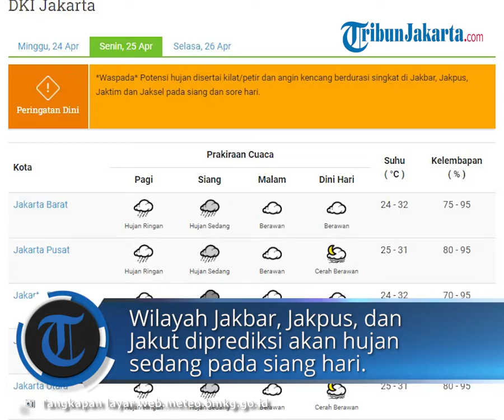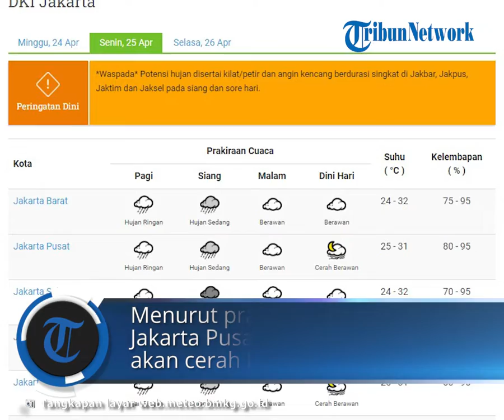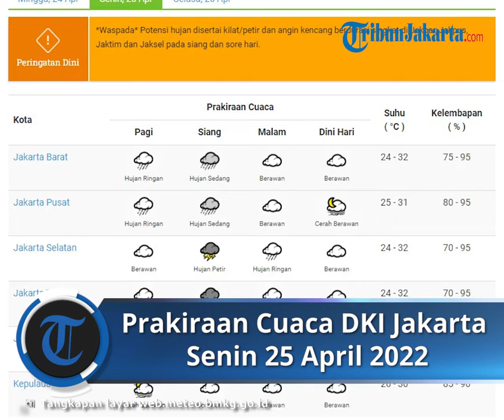Prakiraan Cuaca di DKI Jakarta, Senin 25 April 2022, Waspada Hujan Serta Kilat di Jaksel dan Jaktim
TRIBUN-VIDEO.COM - Simak prakiraan cuaca 33 kota besar di Indonesia untuk mempersiapkan hari anda, Senin (25/4).

Info prakiraan cuaca pada Senin (25/4) wilayah DKI melalui laman resmi BMKG di web.meteo.bmkg.go.id.

Menurut BMKG, Jakbar, Jakpus, Jaktim, dan Jakut diprakirakan akan hujan ringan pada pagi hari.

Wilayah Jaksel  diprediksi akan berawan, sedangkan Kepulauan Seribu akan cerah berawan pada pagi hari.

Wilayah Jakbar, Jakpus, dan Jakut diprediksi akan hujan sedang pada siang hari.

Menurut BMKG, wilayah Jaksel dan Jaktim diprediksi akan hujan petir pada siang hari.

Menurut prakiraan cuaca BMKG, wilayah Kepulauan Seribu diprakirakan akan berawan pada siang hari.

Menurut BMKG, seluruh wilayah di DKI Jakarta diprediksi akan berawan pada malam hari.

Menurut BMKG, Jakbar, Jakpus, Jakut, dan Kepulauan Seribu diprakirakan akan berawan pada malam hari.

Wilayah Jakut dan Kepulauan Seribu diprediksi akan berawan pada malam hari.

Wilayah Jakbar, Jaksel, Jaktim, dan Kepulauan Seribu diprakirakan akan cerah berawan pada dini hari.

Menurut prakiraan cuaca, wilayah Jakarta Pusat dan Jakarta Utara akan cerah berawan pada dini hari.